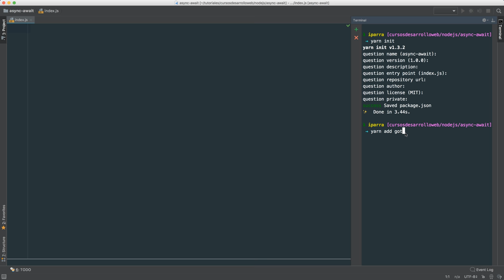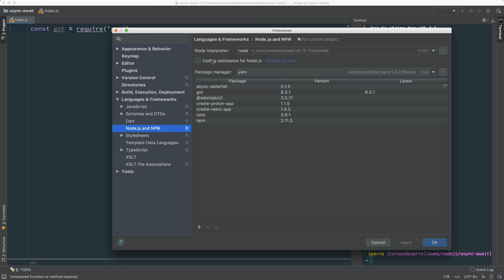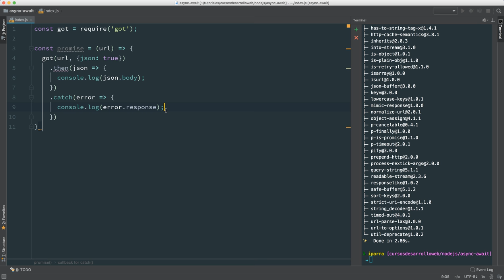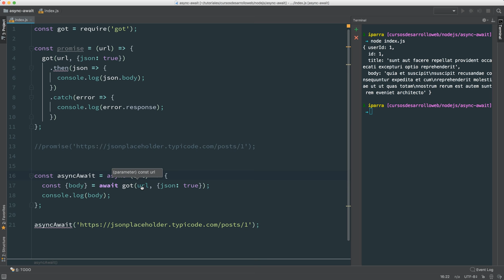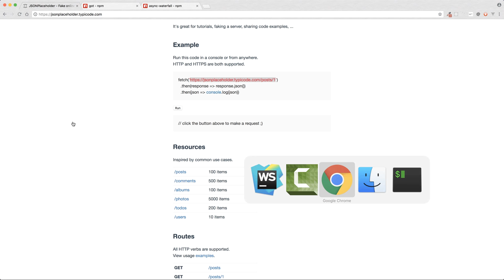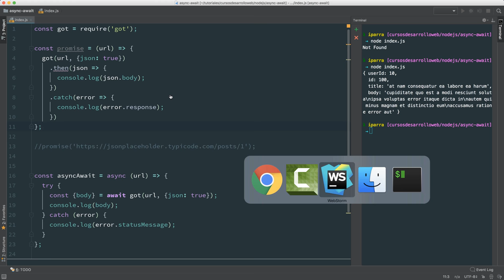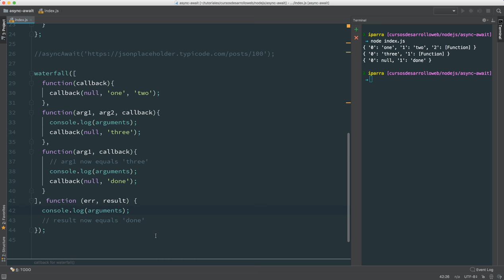Async, Await, Promesas y Async Waterfall